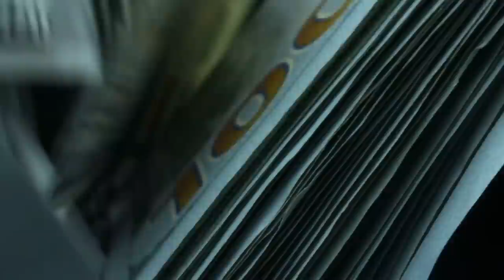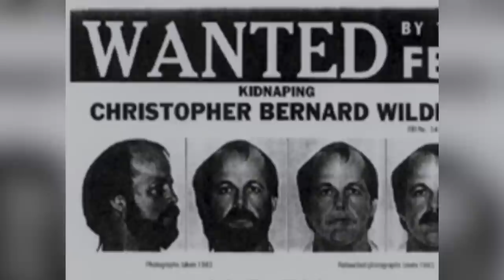The Terrifying Truth About The Beauty Queen Killer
An extremely brief marriage, an unbelievable $7 million estate, and a string of vicious crimes in both Australia and the United States. The truth about the Beauty Queen killer is seriously messed up.

Growing up in Australia | 0:00
A brief marriage | 1:22
Posing as a photographer | 1:55
Returning to Australia | 3:19
Six week rampage | 4:05
Continuing his killing spree | 5:02
Attempting to flee | 6:07
Struggle with highway patrol | 7:10
A $7 million estate | 7:57
Further victims? | 8:55